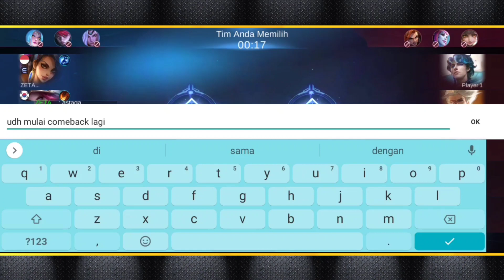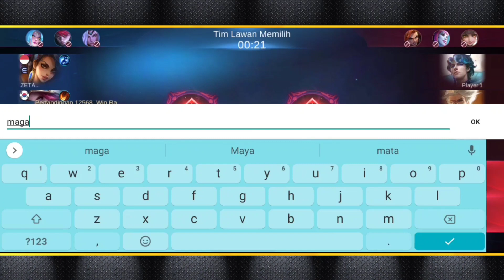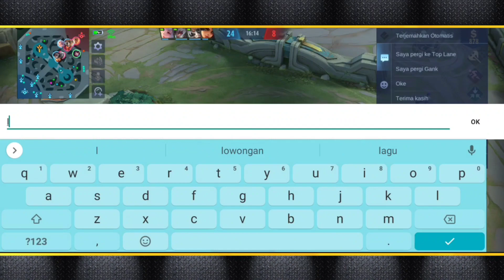TOP 1 NATALIA GAMEPLAY EPISODE 162 | TOP 1 GLOBAL NATALIA BUILD 2022 MOBILE LEGENDS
Video Terkait:
Nagaszgaming
ML
MLBB
Mobile Legends Bang Bang
Mobile Legends
Mobile Legend
Mobile Legends Natalia 2022
Natalia Best Build 2022
Natalia Build
Natalia Emblem
Natalia
How to Play Natalia
Learn Natalia
Natalia Mobile Legends
Best Build for Natalia
Best Build Natalia 2022
Mobile Legends Best Natalia Build
Top 1 Global Natalia
Top 1 Global Natalia Build 2022
Best Natalia Build
Natalia Best Build
Natalia Pro Gameplay
Natalia Skin
Top global
Mobile legends top global
Rank global ml
Ml wtf
Mobile legends wtf
Top global build
New hero mobile legends
New skin mobile legends
Top Global mobile legends
Tutorial natalia 2022
natalia mobile legends best build
natalia revamp best build
natalia top 1 global 2022
natalia top 1 global
natalia best build
natalia ml best build
top global natalia
top global natalia
natalia gameplay 2022
top global natalia
natalia revamp gameplay
natalia gameplay 2022
natalia revamp
natalia combo
natalia full build
natalia savage
natalia mobile legend
natalia savage
top 1 natalia
top global natalia 2022

Mobile Legends: Bang Bang (MLBB) is a multiplayer online battle arena mobile game developed and published by Moonton.